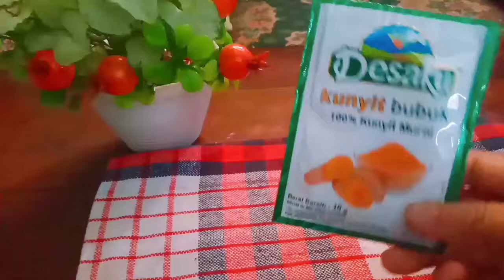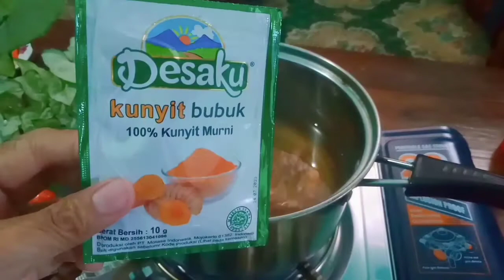Es kunyit Asem cukup dari bubuk kunyit bumbu dapur aja segernya mantul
Es kunyit asam cukup dari kunyit bubuk bumbu dapur aja.  segernya mantul
sekarang GK perlu ribet lagi membuat minuman kekinian cukup pke kunyit bubuk ditambah asem Jawa udah jadi es kunir asem dari bubuk kunyit lho
rasanya enak seger dan menyehatkan
cara membuatnya juga gampang gak perlu pke diparut
bahan 3 cup:
kunyit bubuk merk desaku/bisa merk apa saja 1 sdm    500 masih sisa banyak
asem Jawa 1 sdm.   1000
gulpas 3 SDM 1500
gulmer 1 sdm.   500
air 500 ml gratis
cup es uk 14 OZ 1000
es batu 1000
total
5500

untuk harga satu cup bisa dijual 5000 sudah untung banget loh
selamat mencoba teman2
semoga bermanfaat
terimakasih